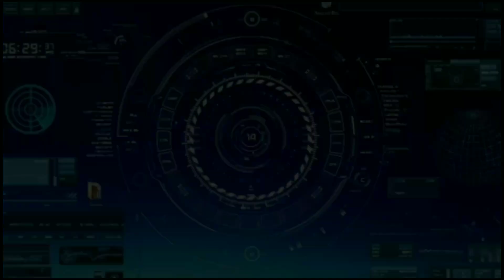The Epic Story of Captain America: Origins & Superpowers Unveiled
Hey there, folks! Welcome to GPT LENS! In this awesome video, we're diving deep into the origins of Captain America and how he got his badass powers. Get ready to be blown away as we reveal the incredible journey of this legendary superhero. From Steve Rogers' humble beginnings to becoming the ultimate symbol of courage and justice, we're taking you on a wild ride! Don't miss out on this chance to unravel the mysteries of everyone's favorite Marvel super-soldier. It's time to buckle up and witness the thrilling tale of Captain America like never before.